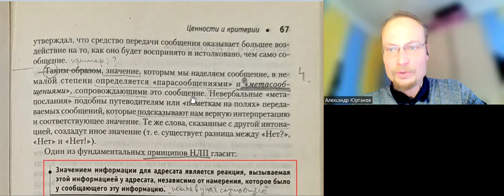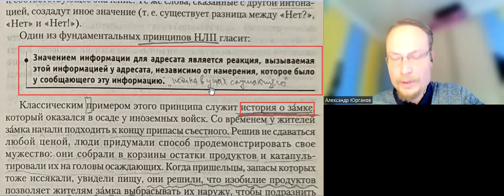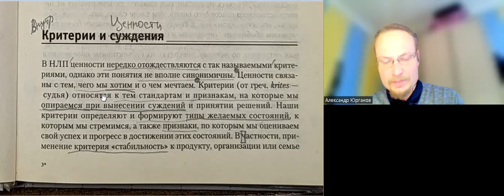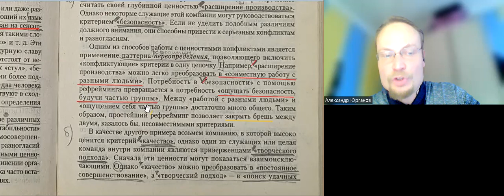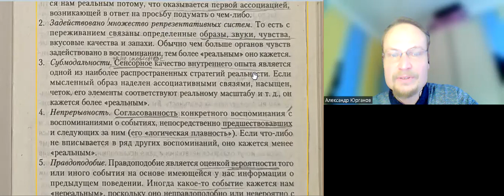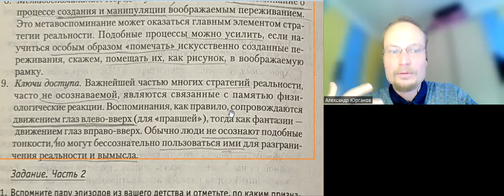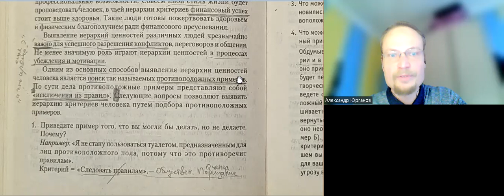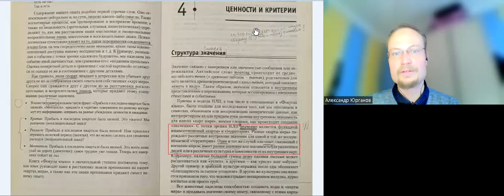5. Ценности-Критерии в Убеждении. Движение к Центру личности и мира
Таймкод:
00:00 – Параметры Значения (Смысла)
09:55 – Ценности и Мотивы
12:23 – Критерии & Ценности
16:46 – Паттерны языка, разрешающие конфликт, которые основаны на сходстве, связи и различии Критериев и Ценностей
17:09 – 1. «Сцепление» критериев и ценностей через их переопределение
19:40 – 2. «Разделение» Критериев и Ценностей с целью переопределения Критериальных соответствий. Стратегия Реальности
27:45 – «Объединение» противоположных Критериев и Ценностей для выявления их Иерархии
33:15 – Комментарии по Иерархии и другим разделам Главы +  Обобщение